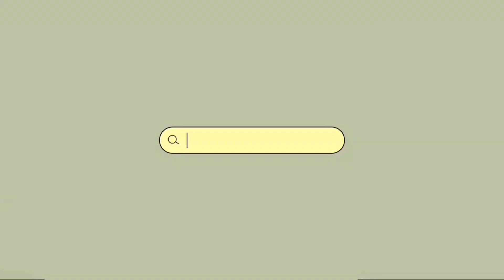SOCIAL DANCE || FINAL PRACTICUM (EXAM)|| PATHFIT 3 || CBAPA BS ENTREP 2-1 || ISU-ECHAGUE